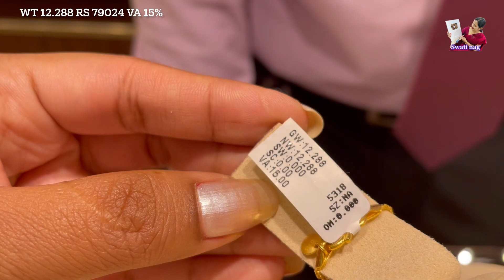Malabar layering Matarmala Chain necklace Designs | Matarmala double,triple & 4- layering Chains